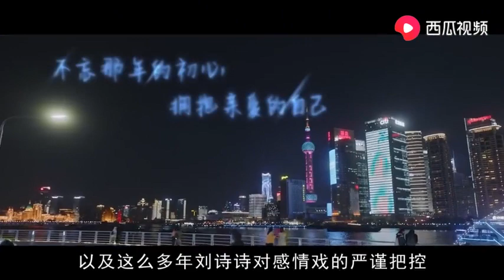亲爱的自己：预告来袭！朱一龙哭戏极具感染力，搭档刘诗诗配一脸